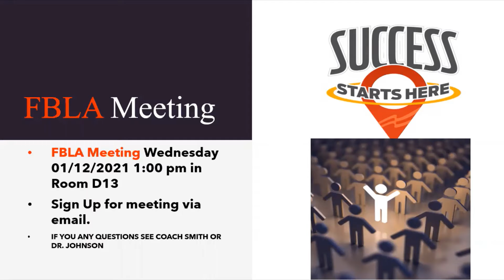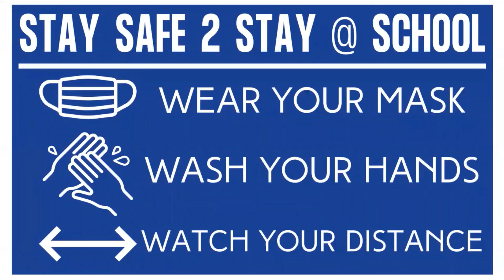Jan 11, 2022